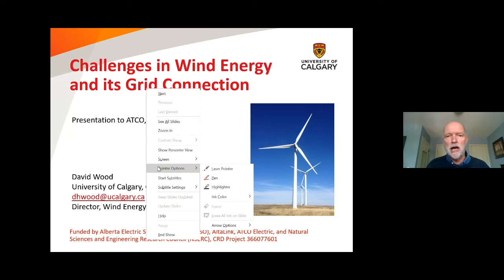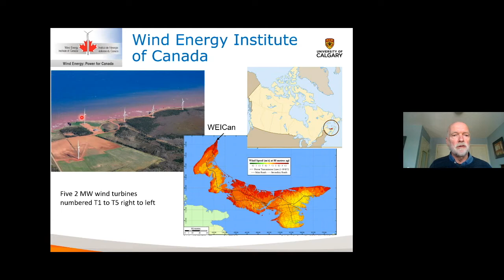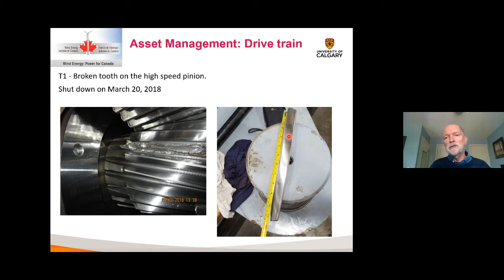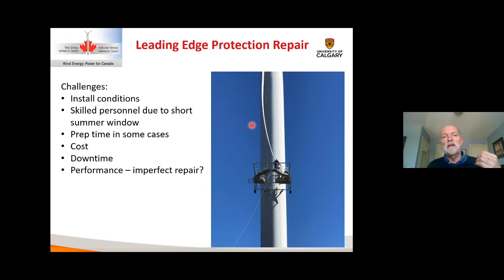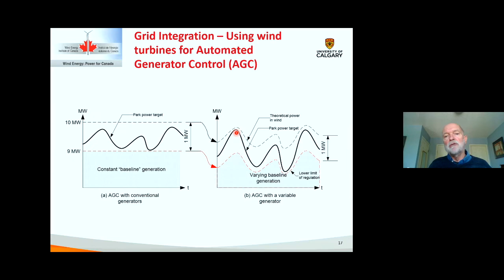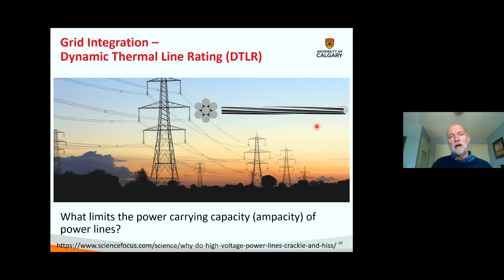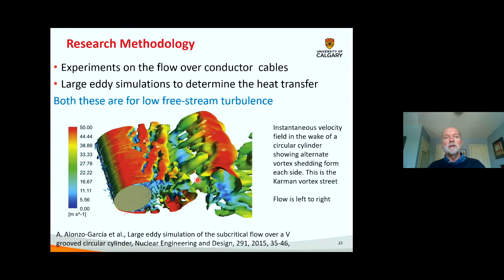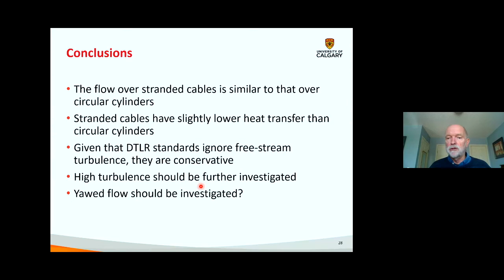ATCO SpaceLab Speaker Series Season 2, Episode 1: Challenges in Wind Energy and its Integration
Dr. David Wood from the University of Calgary discusses how wind turbines interact with each other in wind farms, their asset management, and the integration of wind energy into electricity grids with high penetration of renewable generators. Dr. Wood touches on blade erosion, gearbox and other component failures and the ways that wind power forecasting can be used.  This ATCO SpaceLab Speaker Series Event was held on May 18th, 2022.